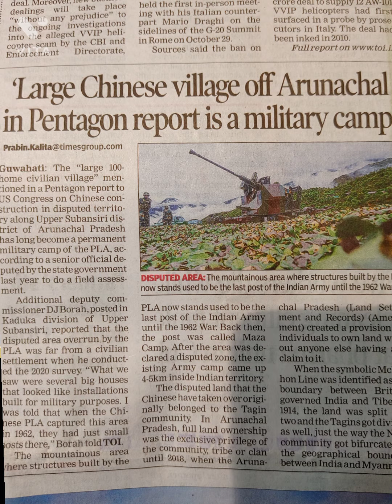Chinese Village at Indian Territory Arunachalam Pradesh Narendra Modi jii /😊Murali Report